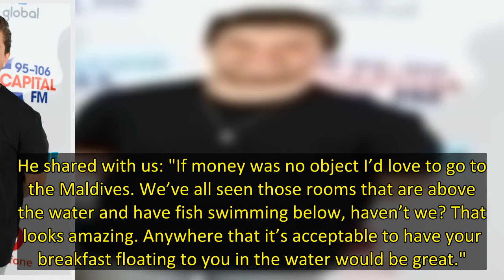EXCLUSIVE Capital FM star and Dancing On Ice winner Sonny Jay shared wedding plans, as well as how h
Capital FM star Sonny Jay has opened up on his wedding plans, admitting he and fiancée Lauren Faith are in two minds about where they'll wed.
Sonny, who won Dancing On Ice 2021, has been with Lauren since 2017 and the couple got engaged after he popped the question in Mykonos while on a romantic boat trip.
Sonny shared that he and Lauren recently spent their five year anniversary in Los Angeles and opened up to OK! about wedding planning.
Get exclusive celebrity stories and fabulous photos